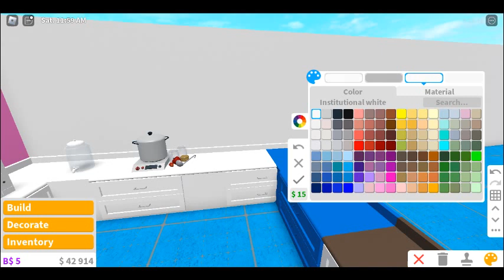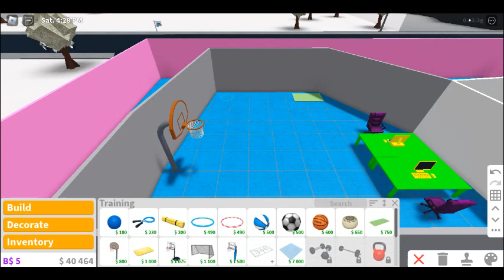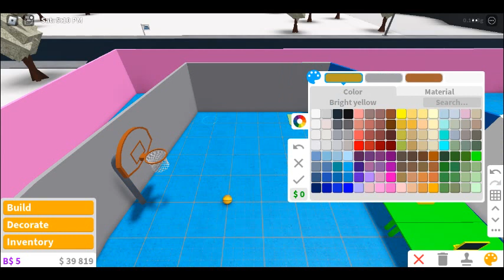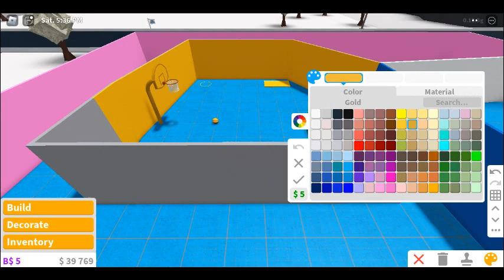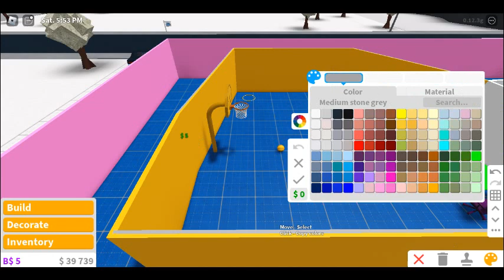BUILDING AN *EPIC BIG* NEW BLOXBURG ROOM! -Part 3-